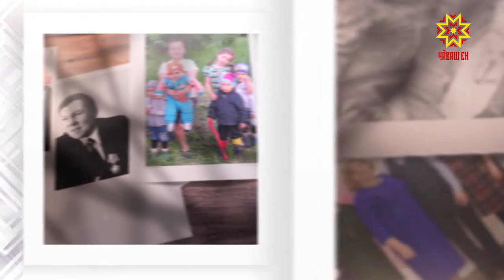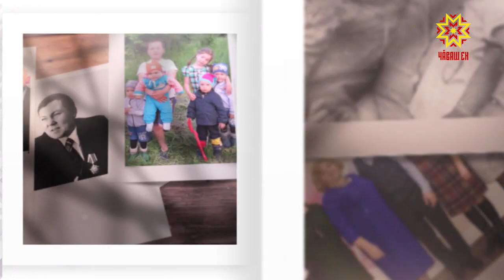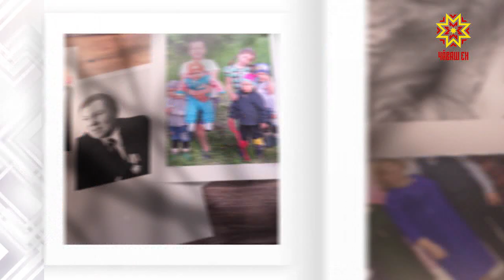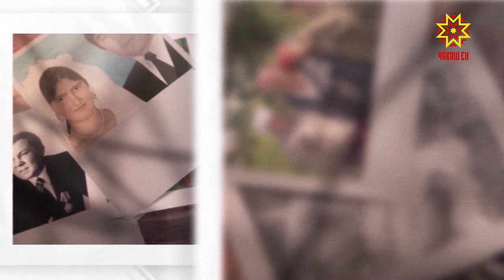Ырă кăмăлпа. Выпуск 02.01.2021